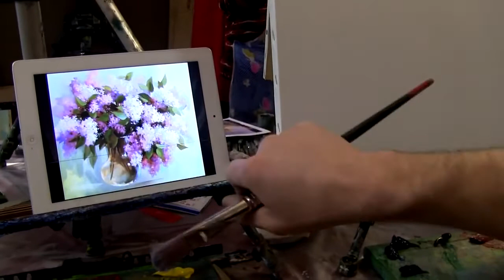Сирень в вазе мастер класс живописи южаков новое 2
НАБОР ДЛЯ НАЧИНАЮЩЕГО ХУДОЖНИКА, ВКЛЮЧАЮЩИЙ ХОЛСТЫ, КРАСКИ, КИСТИ, МОЛЬБЕРТ_ТРЕНОГУ, МАСТИХИНЫ, РАЗБАВИТЕЛИ, ЛАКИ, ДОСТАВКА ПО МОСКВЕ -БЕСПЛАТНАЯ! ЗВОНИТЕ!